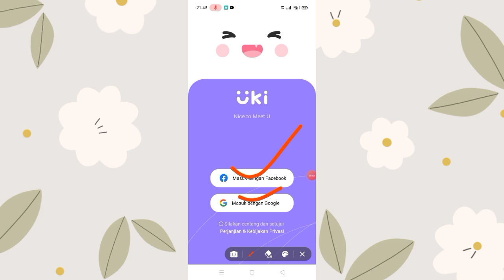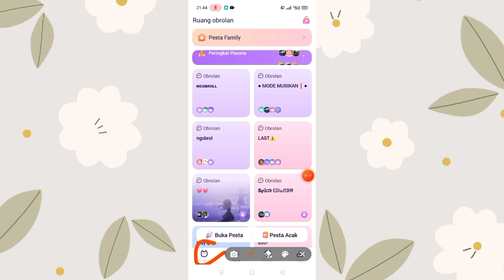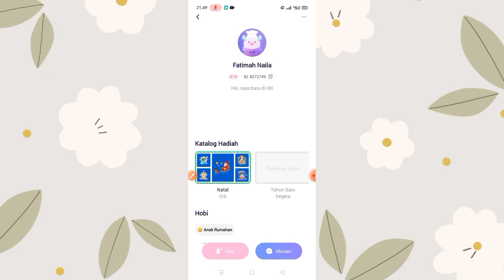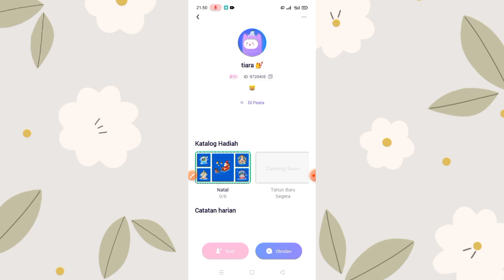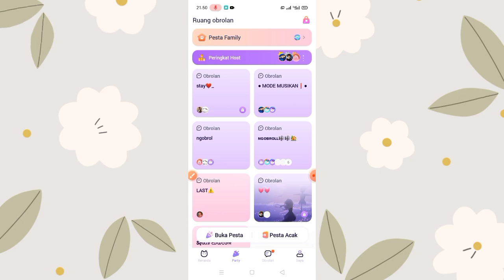Aplikasi Cari Jodoh Sekitaran Gratis Tanpa Biaya Chat Sepuasnya 🔥